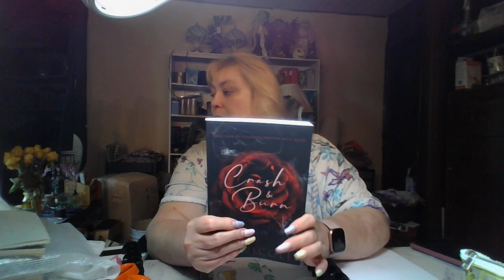What's Going On Today May 24, 2023